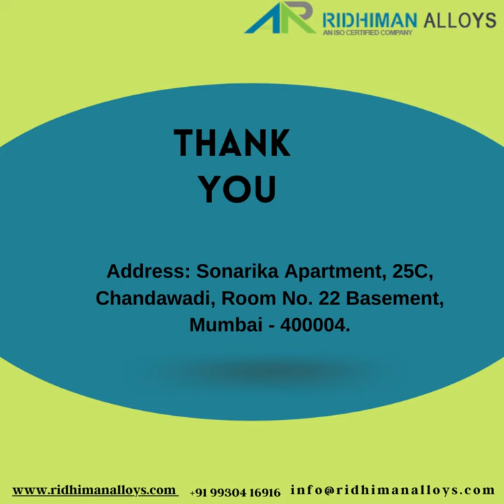Forbes Marshall Valves | Ball Valves | Butterfly Valves - Ridhiman Alloys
Ridhiman Alloys manufactures a variety of valves such as Ball Valves, Butterfly Valves, and branded valves such as Forbes Marshall Valves, Hammer Valves, and KSB Valves. We at Ridhiman Alloys guarantee our customers high-quality products at unbeatable prices.